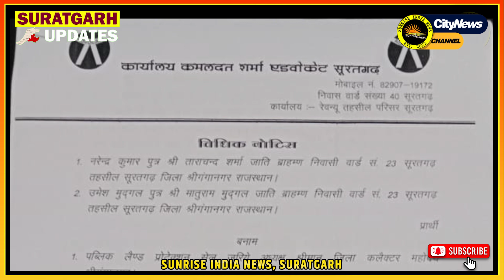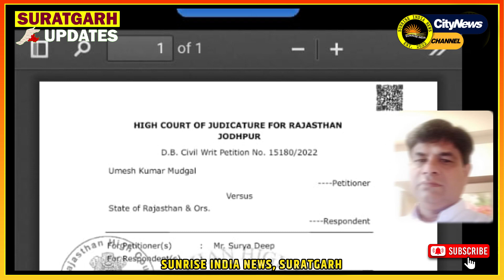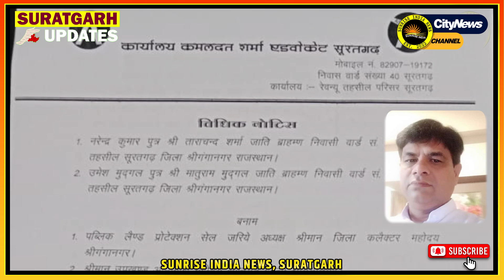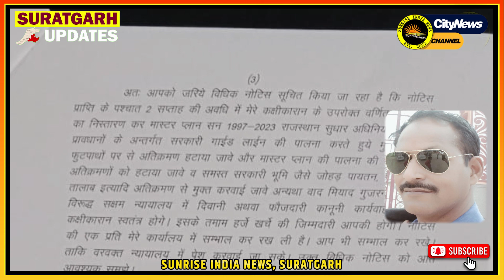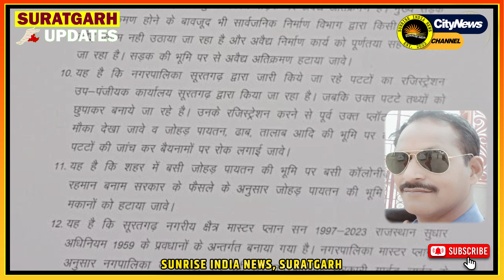suratgarh - मास्टर प्लान लागू करने का रास्ता साफ. हाई कोर्ट में याचिका मंजूर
Anand Bagotia, Yashwant Sarswat.
2.  Ward no 4 -वार्ड मेंबर विकास के दावे करते पाए गए, वही जनता ने अनेकों परेशानियां बताई, सच्चाई क्या है?